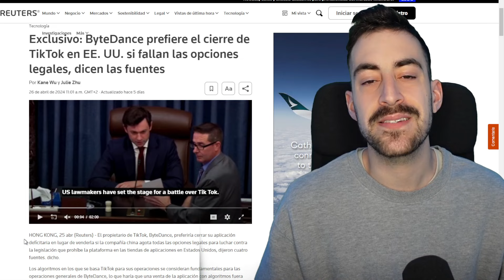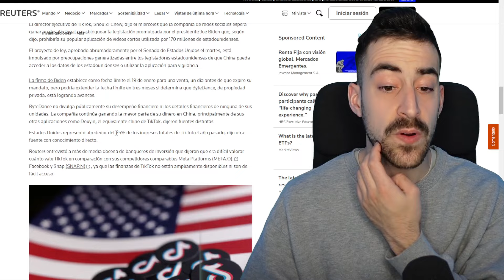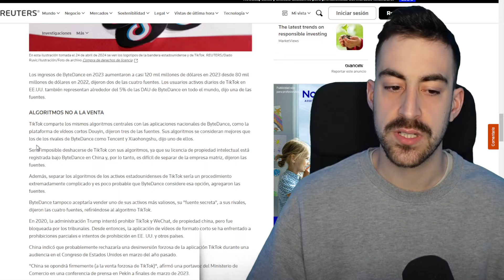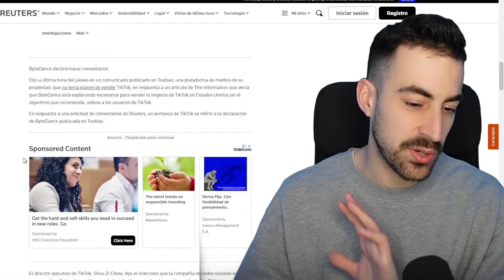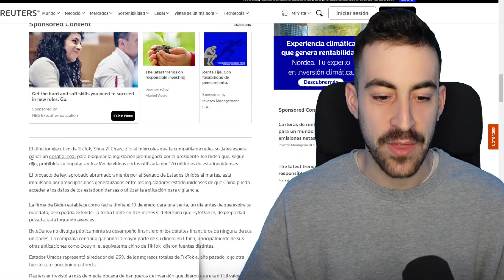TikTok No Aceptará las Condiciones de USA y Prefiere CERRAR 🤯⚠️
Si eres un creador de contenido y quieres crecer y monetizar tus redes sociales no dudes en suscribirte a este canal, en el que comparto tips y consejos para conseguir seguidores y ganar dinero gracias a la creación de contenido y el crecimiento orgánico.